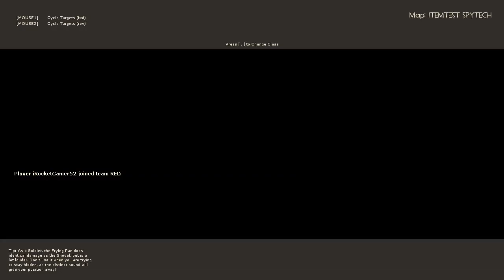TF2 Game Break Time: SpongeBob: Battle for Bikini Bottom (PC)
Today on TF2 Game Break Time, I'm going to be doing some obscure gaming. I'm going to be playing the PC version of one of the most popular SpongeBob games ever, Battle for Bikini Bottom. Now I think that most people have never heard of this version, but I did, and you know what? It's awesome.

SpongeBob SquarePants: Battle for Bikini Bottom is a 2003 video game based on the animated comedy series of the same name. Developed by Heavy Iron Studios, AWE Games for the PC port, and Vicarious Visions and published by THQ. The game was released for the PlayStation 2, Game Boy Advance, Xbox,and Nintendo GameCube consoles as well as for Microsoft Windows. The player attempts to defend Bikini Bottom from an invasion of robots created by Plankton with a machine called the Duplicatotron 3000. The playable characters are SpongeBob, Patrick, and Sandy (as well as Mr. Krabs, Squidward, Gary in the PC port). The Windows version features a series of mini-games and greatly differs from the console versions. In this port, you'll play minigames that takes place in areas like the Kelp Forest, Downtown, Mermalair, Flying Dutchman's Graveyard, and the Chum Bucket. The game was released on October 21, 2003 in North America and in Australia on January 16, 2004.

Plankton created a robot army to steal the krabby patty recipe, but he had it set to disobey mode, so the robots ignored Plankton's orders and attacked Bikini Bottom instead. Meanwhile, SpongeBob and Patrick are playing with toy robots and having a tea party with them too. They wish that robots were people too, so Patrick put the toy robot in his magic wishing shell, and tells SpongeBob that he has to sleep for it to work. The next morning, the robots break into SpongeBob's house and vandalize it along with the rest of Bikini Bottom.